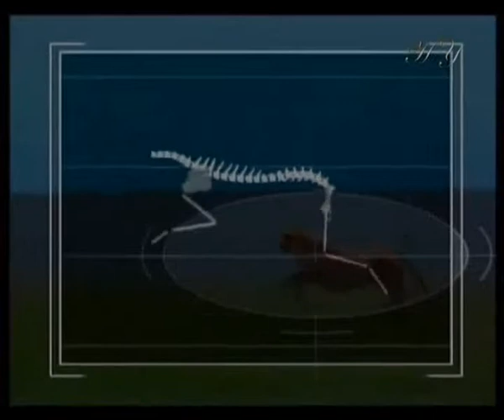ARCHITECTS IN NATURE